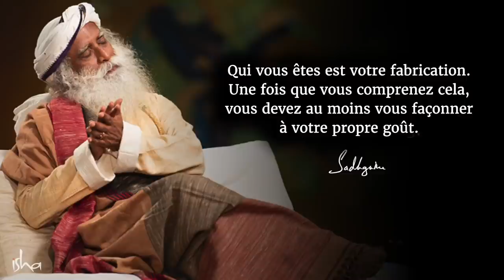4 conseils pour une vie réussie | Sadhguru Français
Sadhguru nous donne 4 conseils pour rendre belle notre expérience de la vie en 2021.